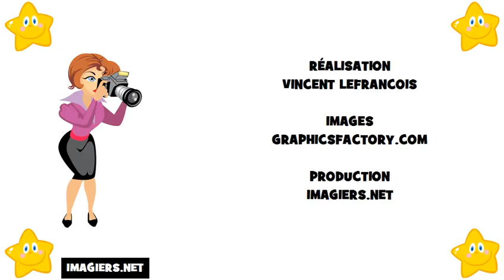Lär dig franska # Alfabetet